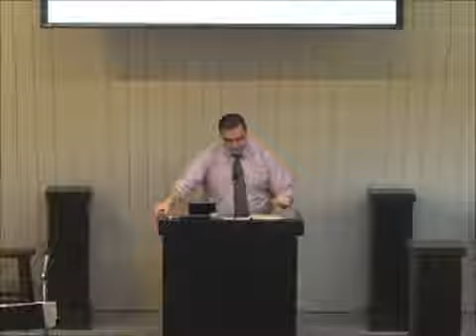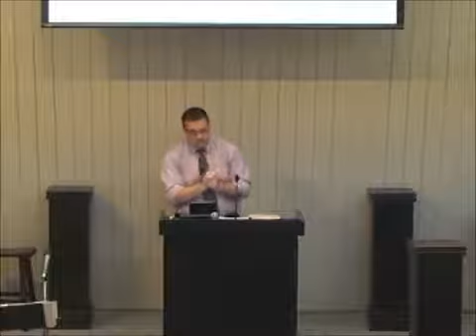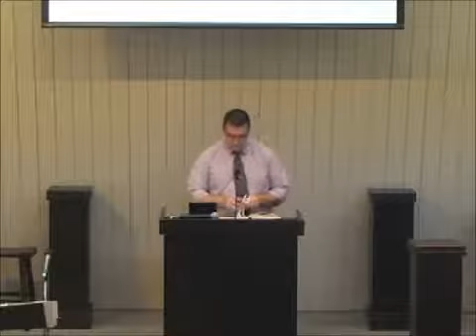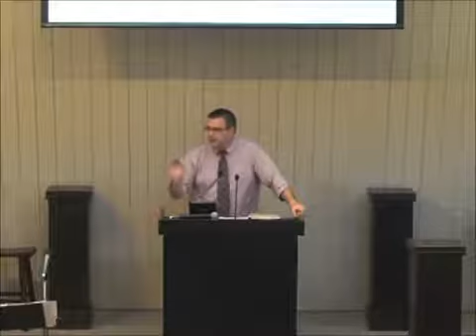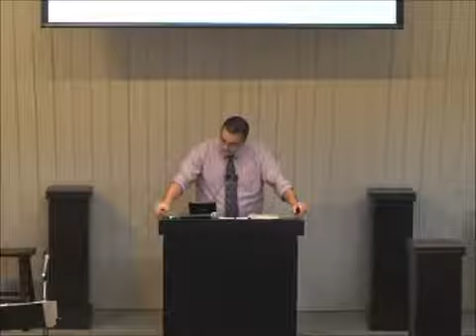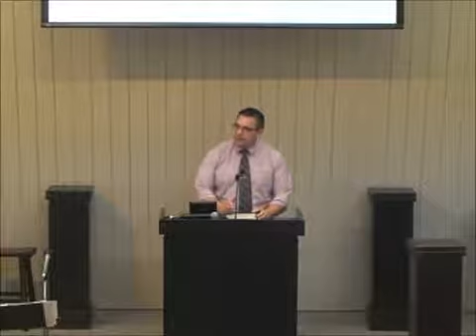I Corinthians 6 Verses 16 -18 Flee Fornication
Grace Life Bible Church  Pastor Bryan Ross